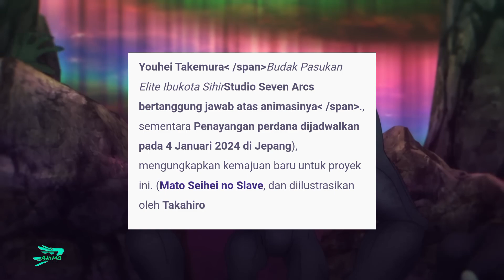Harem Berkedok Digimon 😑 | Kek manalah...